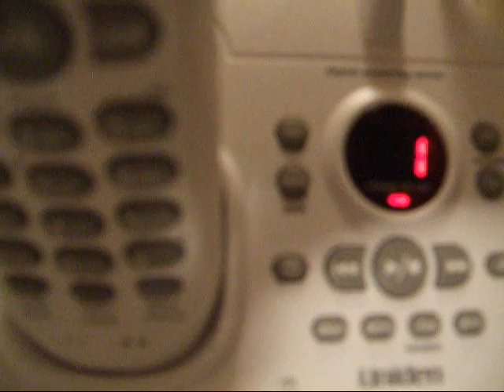Message to myself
wanted to remember what Sean said on my drive home from work